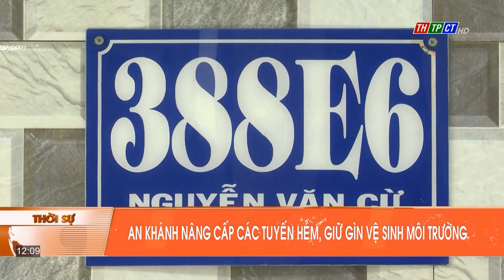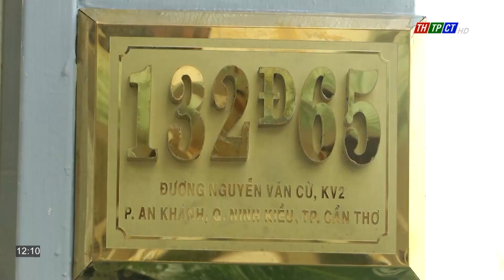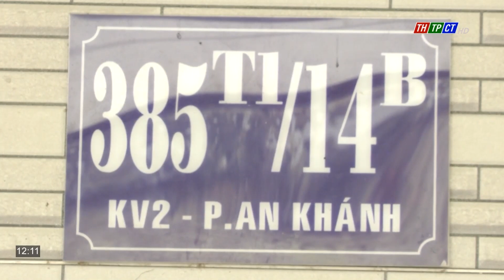An Khánh nâng cấp các tuyến hẻm, giữ gìn vệ sinh môi trường | Cần Thơ TV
Với phương châm “Nhà nước và Nhân dân” cùng làm, Thời gian qua, khu vực 2 phường An Khánh, quận Ninh Kiều, Tp. Cần Thơ đã thi công và hoàn thành nhiều tuyến hẻm đẹp, góp phần giữ gìn vệ sinh môi trường, cảnh quan đô thị khang trang.